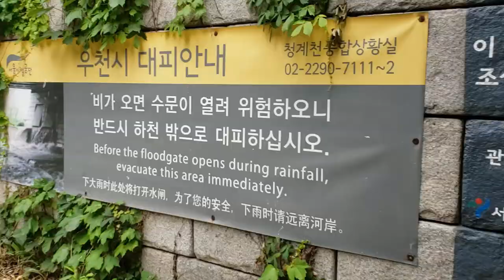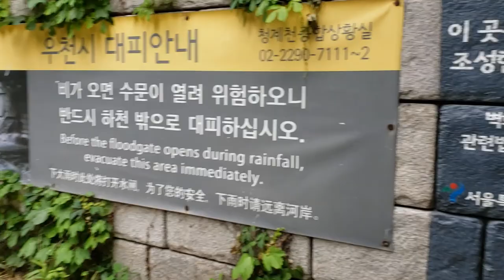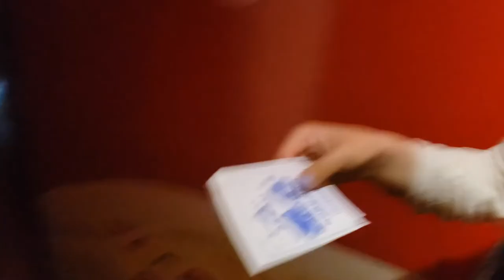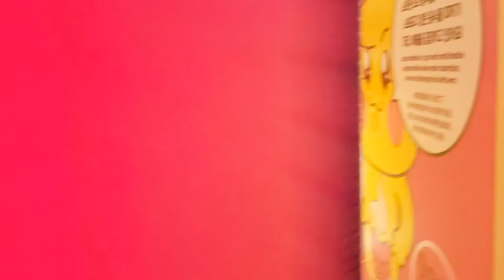Let's Go to Poo Poo Land | Ep. 4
I'm not exactly sure what kind of description to give this video. But it definitely excreted some questionable video content.